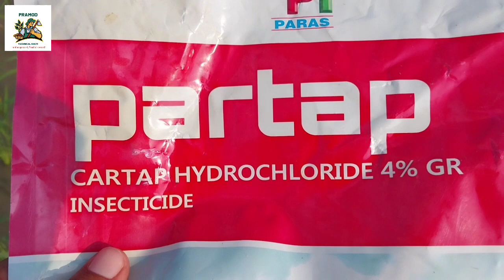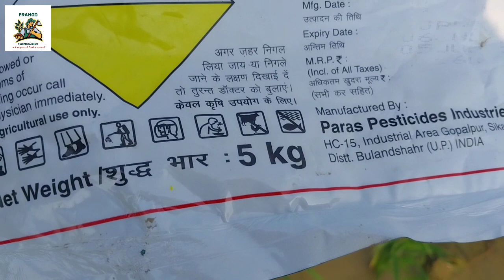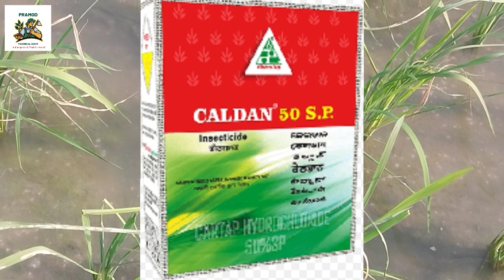धान के तना छेदक और पत्ता लपेट में सबसे प्रभावी कीटनाशक। dhan me tana chedak। stem Borer in paddy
pramod technical kheti
stem Borer in paddy
# धान के तना छेदक के लिए सबसे प्रभावी कीटनाशक
dhan me tana chedak